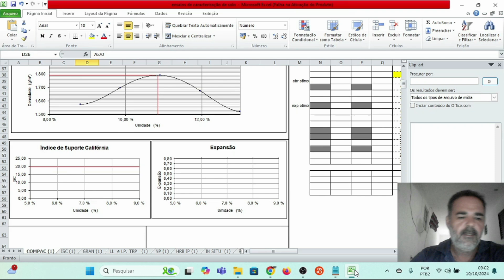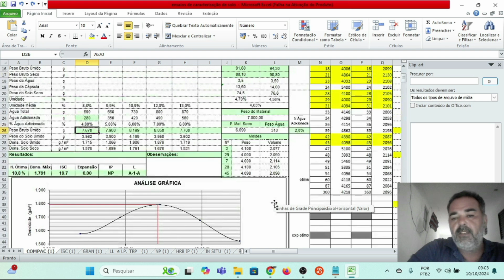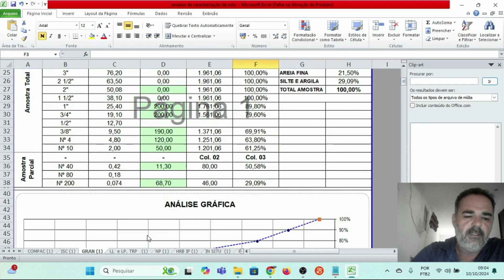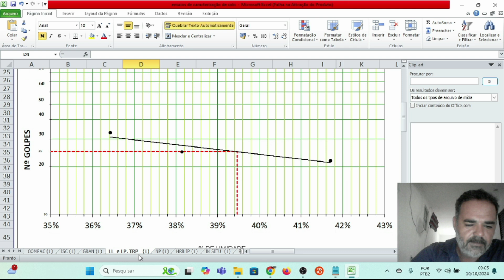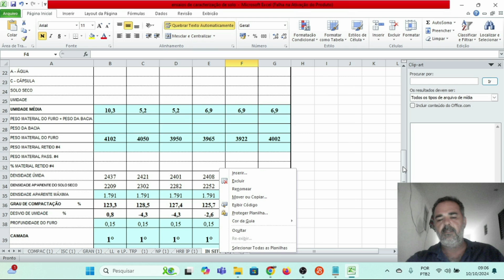KIT DE PLANILHAS PARA ENSAIOS DE CARACTERIZAÇÃO DOS SOLOS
Planilha de Caracterização dos Solos: A ferramenta definitiva para profissionais de geotecnia e engenharia civil. Nossas planilhas 100% automáticas facilitam a realização de ensaios de solo essenciais, como compactação, ISC, LL, LP, IP, granulometria, IG, HRB, expansão, classificação dos solos e in situ. Com um design intuitivo e eficiência comprovada, você pode focar no que realmente importa: resultados precisos e confiáveis. Simplifique seus processos e otimize seu tempo com as Planilhas.